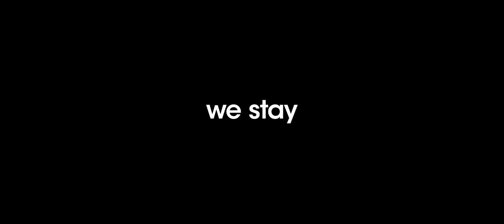Vi bliver, når kameraerne slukkes | Folkekirkens Nødhjælp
Hjælp os til at kunne hjælpe, når kameraerne er slukket.